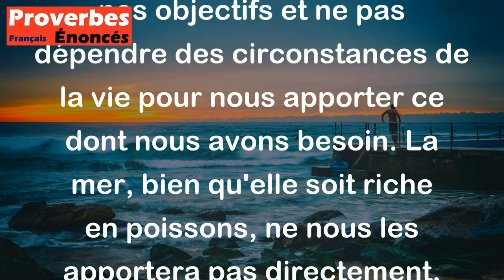La mer n'achète pas de poissons. - Proverbe Turc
Ce proverbe turc signifie que nous ne pouvons pas toujours obtenir ce que nous voulons ou ce dont nous avons besoin de manière facile. Nous devons travailler dur pour accomplir nos objectifs et ne pas dépendre des circonstances de la vie pour nous apporter ce dont nous avons besoin. La mer, bien qu'elle soit riche en poissons, ne nous les apportera pas directement, nous devons aller les chercher nous-mêmes.